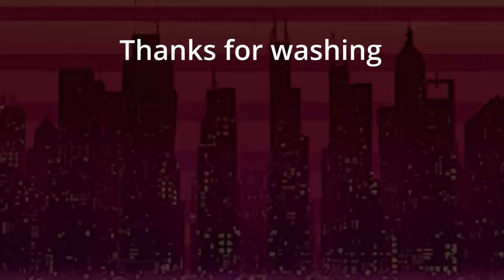POV: You're a Fischl Main in 2022 - Genshin Impact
Oz rate up when

I wasted a lot of time on it uwu